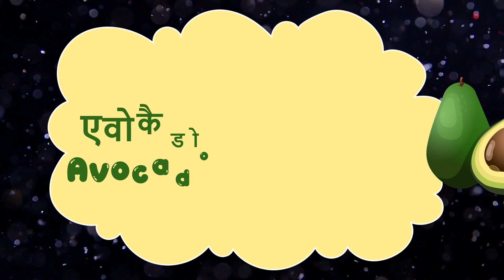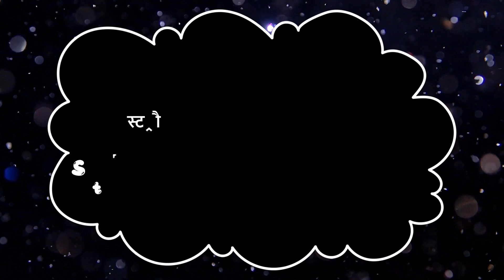Fruits Name | falon ke naam | fruits name for kids | Fruits Picture | फलों के नाम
Fruits name
Fruits bacho ke liye
Fruits picture
All fruits
apple
banana
mango
guava